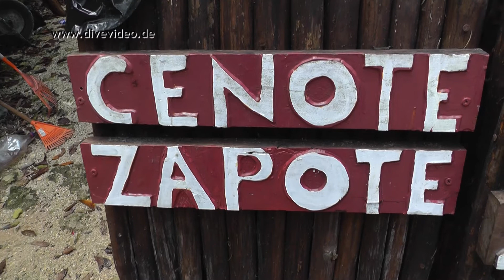Mexiko 2016 Abtauchen in Yucatan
Trailer und Ansichtsmaterial einer Reise zum Höhlen- und Grottentauchen nach Yucatan/Mexiko.
Ausserdem noch Bullenhaie vor Playa del Carmen, Ammenhaie vor der Insel Cozumel.
Vielen Dank an Divemex in Playa del Carmen und viel spass beim Ansehen.